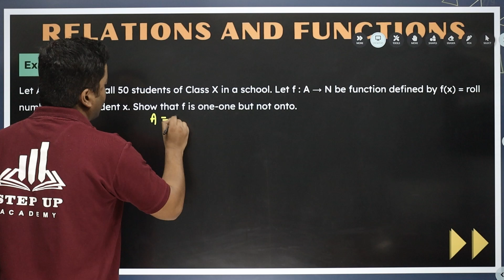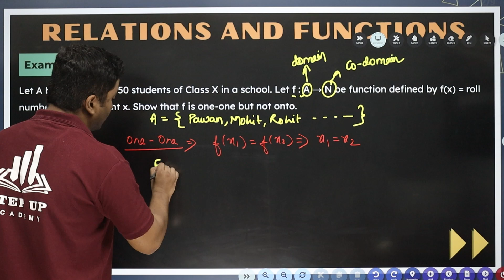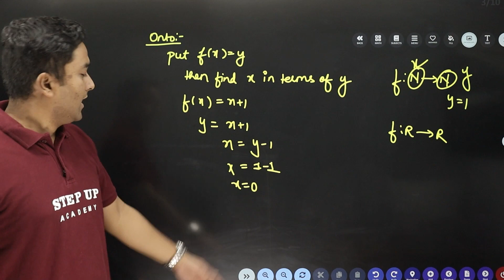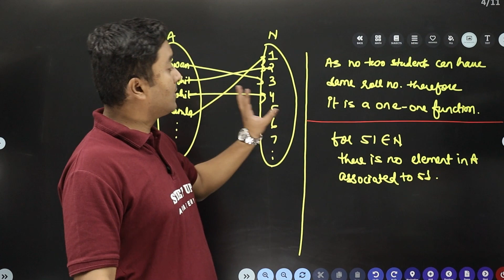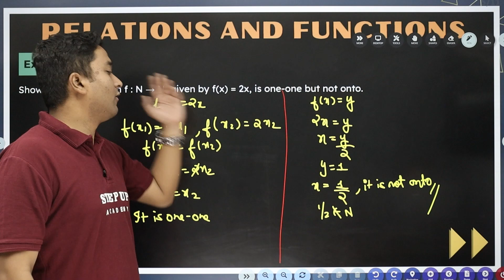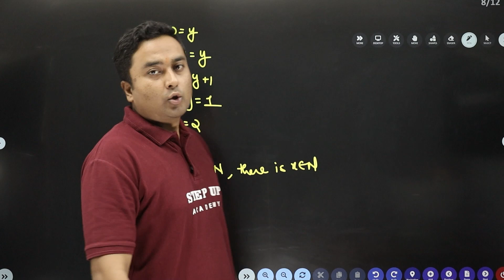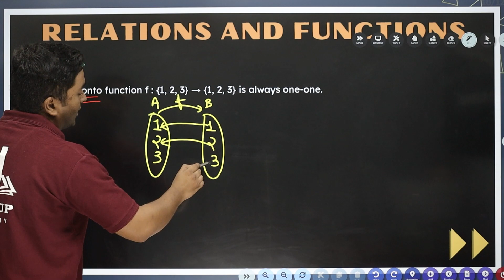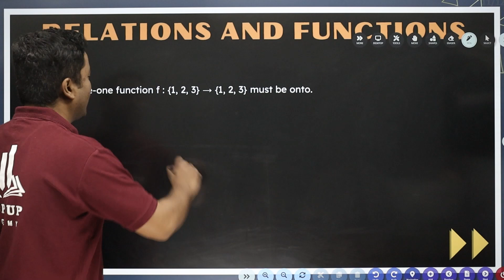NCERT Examples on Types of Functions - Relations & Functions | Ch 1 (L8) | CBSE Class 12 Mathematics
By Adarsh Tiwari Sir - In the Class 12 Mathematics textbook for CBSE session 2023-24, Chapter 1 focuses on Types of Functions, Relations, and Functions. This chapter introduces students to various types of functions and their properties. It covers concepts such as one-to-one and onto functions, composite functions, inverse functions, binary operations, and their applications.
👇Must watch videos:-
Functions, Definition & Types of Functions - Chapter 1
Relations and Functions Class 12 ncert
Relations and Functions Class 12 Formulas
Types of Functions Class 12
Types of Functions Class 12 maths

📒Notes
📒PDF
📒Sample Paper
📒MCQ
📒Solutions
📒Questions with Answers